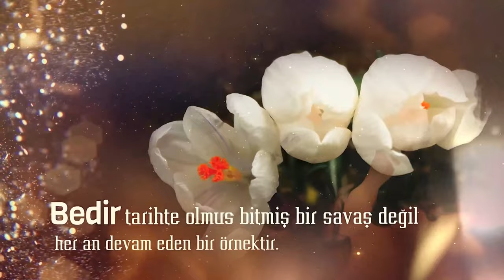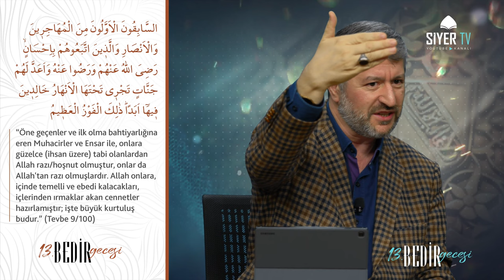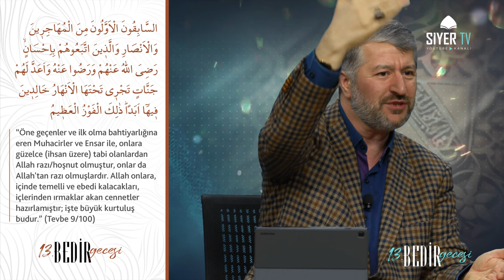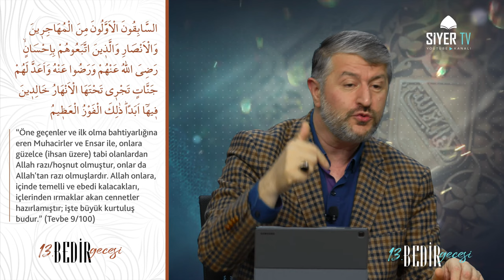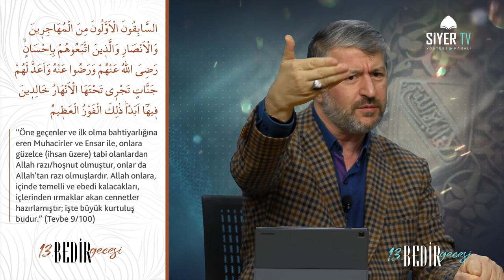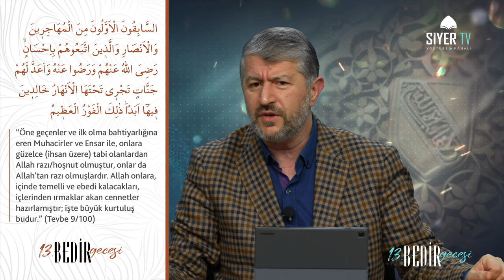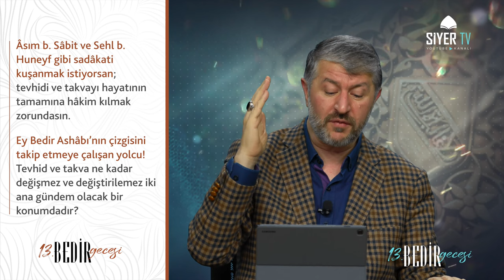Sadakati Bedir Ashabı'ndan Öğrenelim! | Muhammed Emin Yıldırım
Muhammed Emin Yıldırım Hocamızın anlatımıyla bu yılı 13.sünü gerçekleştirdiğimiz "Sadakati Bedir Ashabı'ndan Öğrenelim!" başlıklı Bedir Gecesi Özel Programı canlı yayını.

00:00 - Jenerik
00:36 - Program Açılışı - Nuri Sardoğu
02:27 - Kur'an-ı Kerim Tilaveti Hafız Hasan Karadaş
08:59 - Muhammed Emin Yıldırım Bedir Gecesi Konferansı
01:18:24 - Muhammed Emin Yıldırım Dua